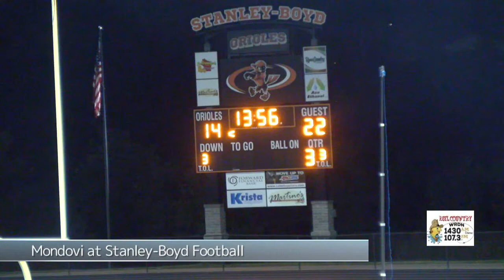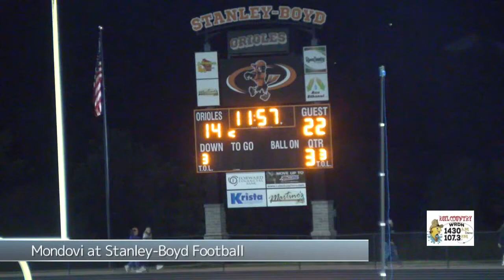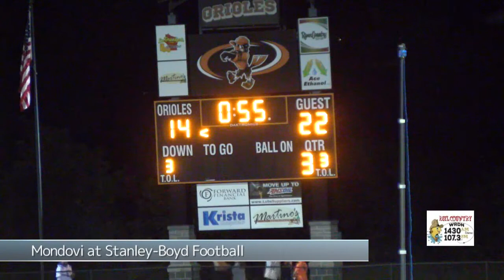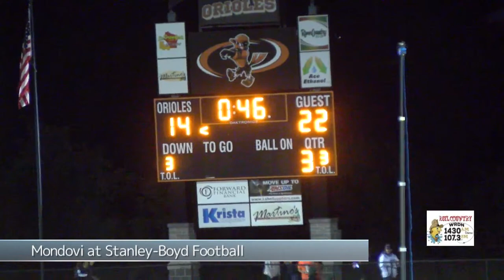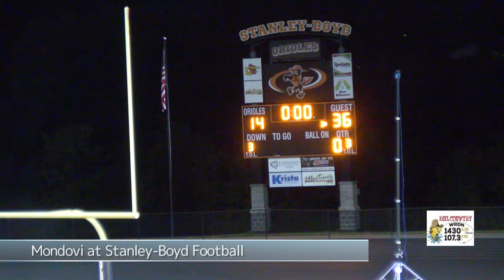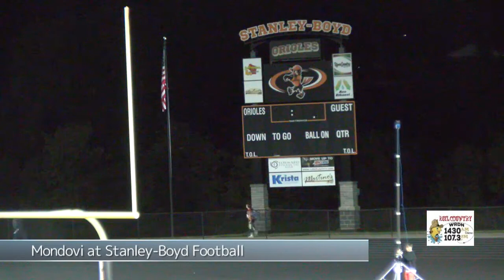Mondovi at Stanley-Boyd Football